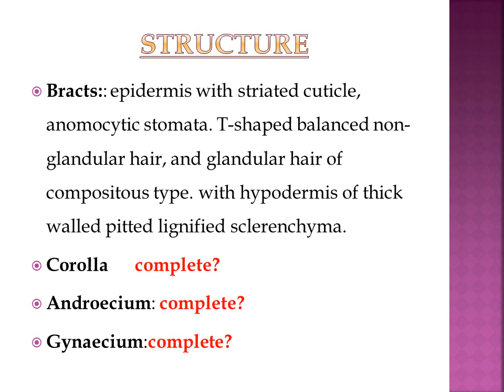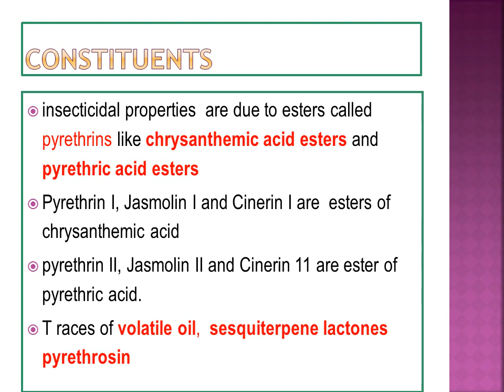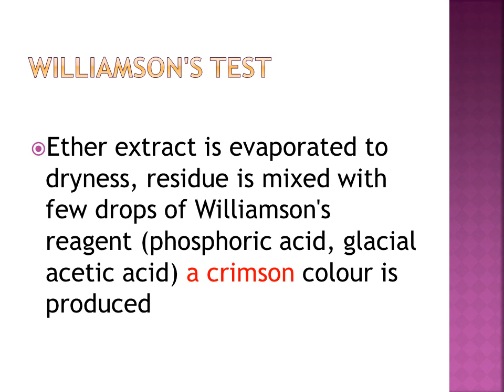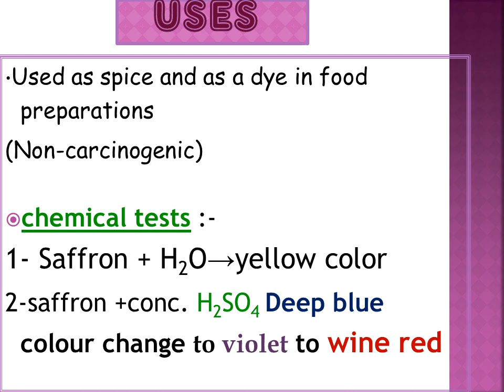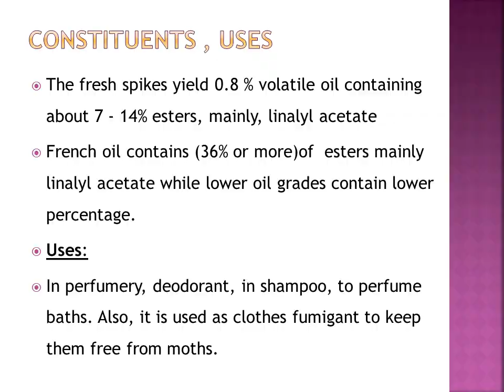Flowers last lecture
For first year students studying pharmacognosy-1